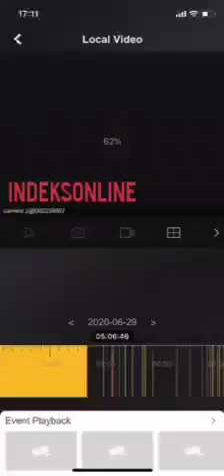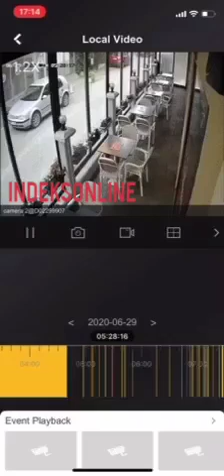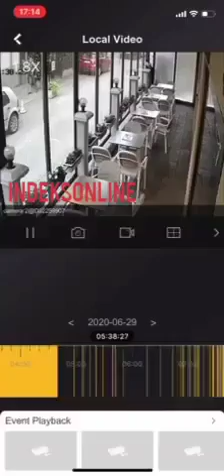29 June 2020